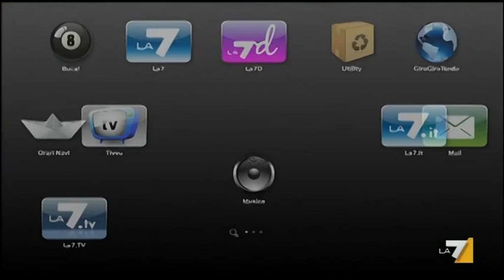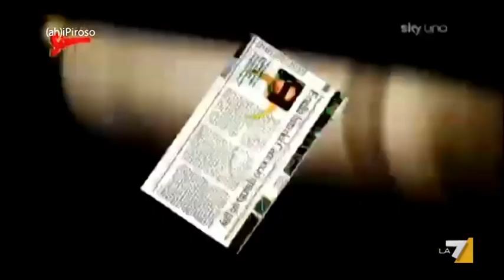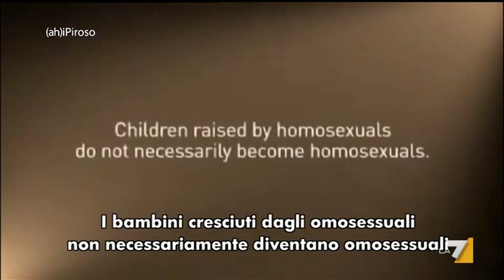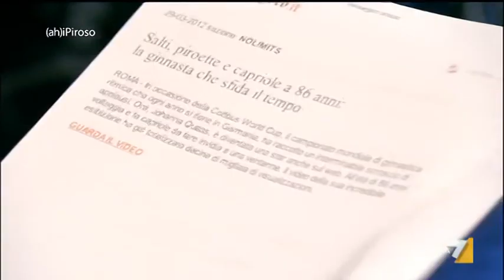(Ah)iPiroso 07/04/12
AhiPiroso